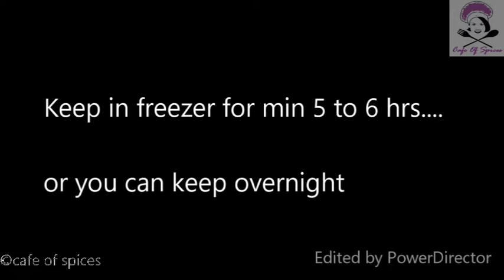Home Made Mango Ice Cream with 3 ingredients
Preparation:-

Cut mangoes into small pieces.
Grind into fine puree without adding water.
Use a strainer to remove all the fibres from the mango puree.
Add 1/2 cup of condensed milk and mix well.
( Add sugar if required, as per the taste )
Use whisk or electric beater to whip the whipping cream. Add the mango to the cream and mix well. Keep in freezer for min 5 to 6 hrs or overnight.

Ice cream is ready to serve, enjoy the dish...!